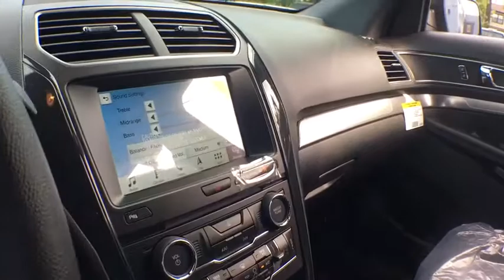2018 Ford Explorer Keyport, Jersey Shore, Monmouth County, Highlands, South Amboy, NJ TS1908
Shadow Black N 2018 Ford Explorer available in Keyport, New Jersey at Toms Ford. Servicing the Jersey Shore, Monmouth County, Highlands, South Amboy, NJ area.

Toms Ford
200 NJ-35

Shadow Black 2018 Ford Explorer XLT AWD 6-Speed Automatic 3.5L V6 Ti-VCT AWD.